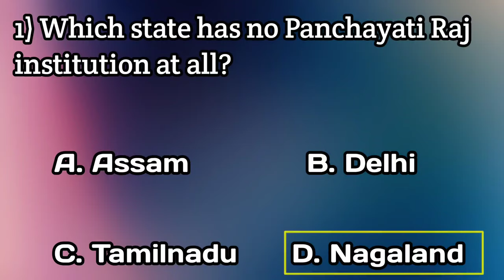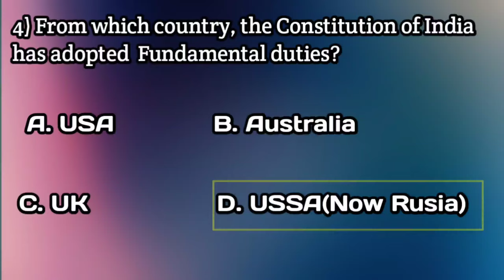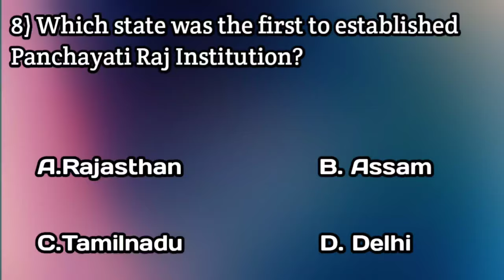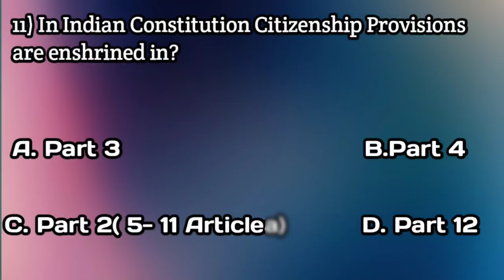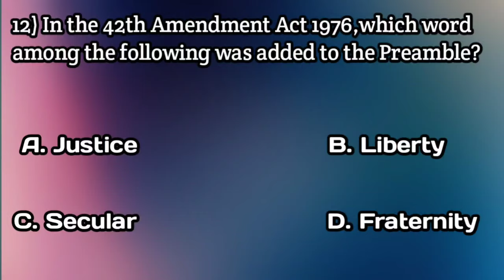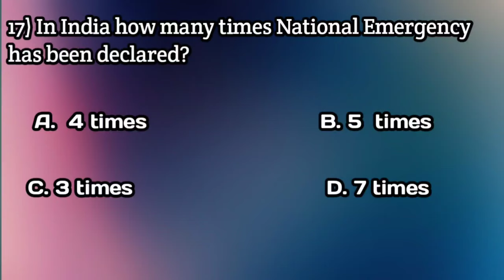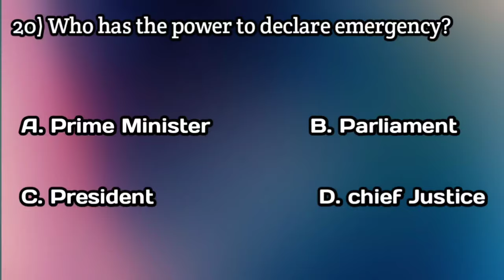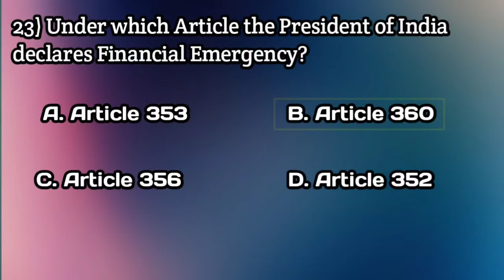Indian Constitution 20 most important MCQ gk for b ed entrance exam 2021 | gu bed entrance exam 2021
Indian Constitution 20 most important MCQ gk for b.ed entrance exam 2021 | gu bed entrance exam 2021 | indian polity

About this Video :
In this video I discussed total 20 very important questions about general knowledge of Indian Constitution for b.ed entrance exam 2021 and these helpful for all those student who want to appearing and busy in gu bed entrance exam 2021 preparation. There are 15 questions for gu b. Ed entrance 2021 about Indian polity and Indian Constitution gk.

gu bed previous year question papers
gu bed entrance exam 2021 preparation
gu bed entrance exam 2021
gu b.ed entrance exam syllabus 2021
indian constitution question for gu bed
indian constitution by khan sir
indian constitution for competitive exams
general knowledge for b.ed entrance exam 2021
important gk questions for b.ed entrance exam 2021

Other links : Other links :
My mic
My phone

Green screen

Guys, I hope you will support me and I will try to solve all problems regarding English language. So as a beginner I need so much support from you.